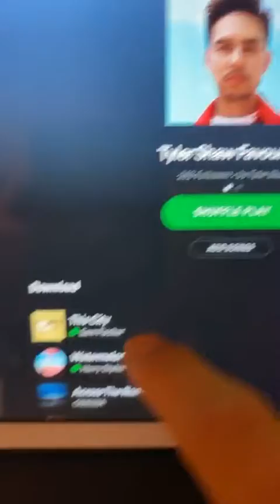Tyler Shaw - Livestream (Instagram)